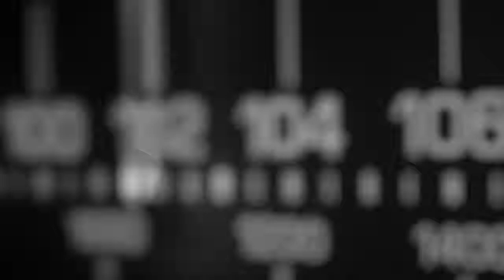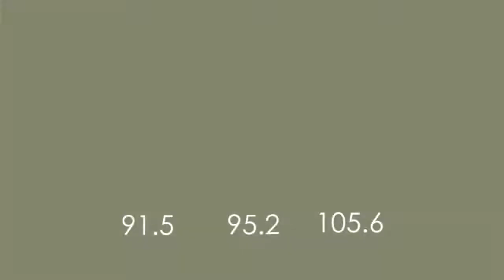ليلى عبد المولى تكرم والدها وتكتب السيرة الذاتية لعبد القادر عبد المولى